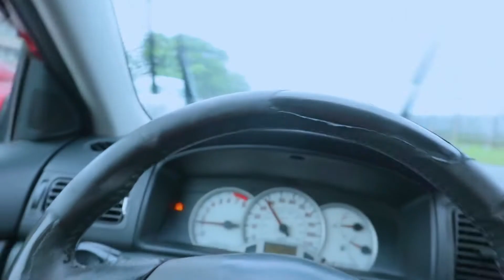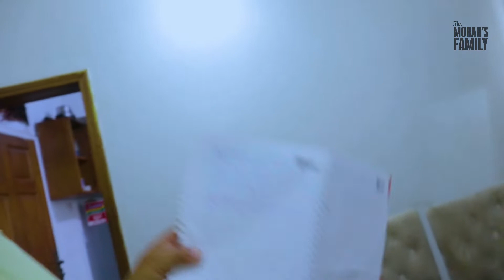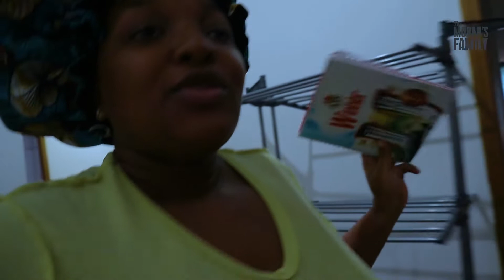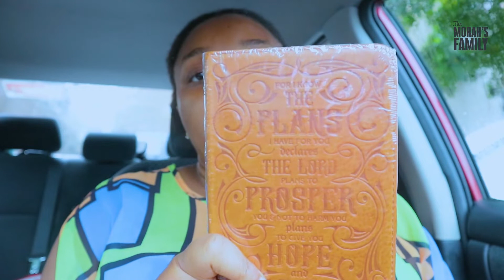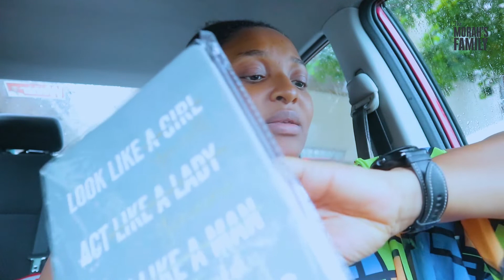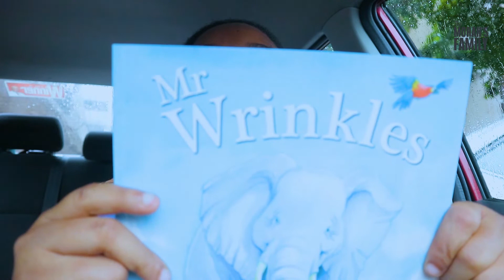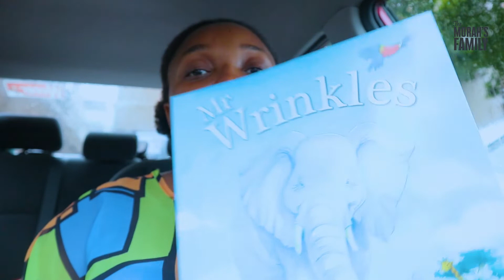A Very PRODUCTIVE day in my life + MINI HAUL and Going to the market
Hi Fam,

Kindly click the link in our bio OR check the Morah's family on YouTube.

We are a Lagos based Nigerian family of 3 trying to live our best life the way we can...

we are super excited to welcome you here 😁🤗🤗🤗🤗🤗